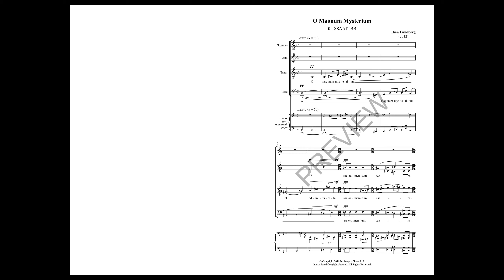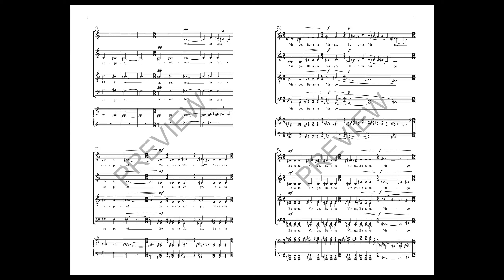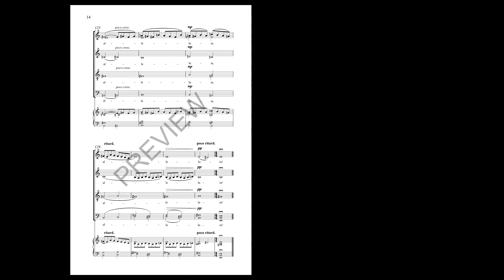O Magnum Mysterium (SATB Choir) - by Ilian Lundberg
O Magnum Mysterium (SATB, 2012) is Lundberg's first choral work, written at the age of 18. This elaborate setting rises out of the lower range of the men's voices and takes on a Gesualdo-like chromaticism as it expresses the wonder of the O Magnum Mysterium text.